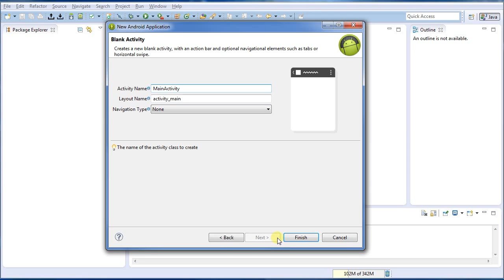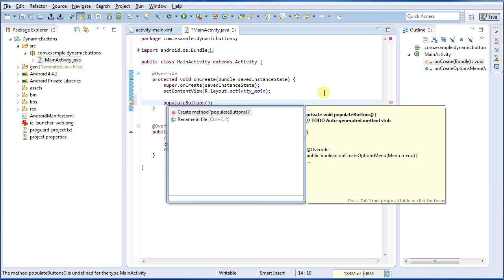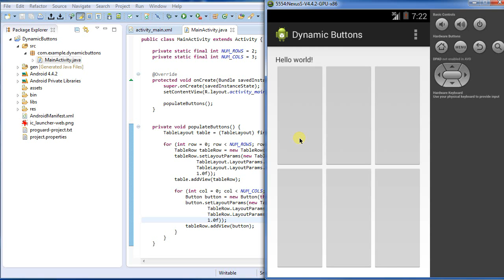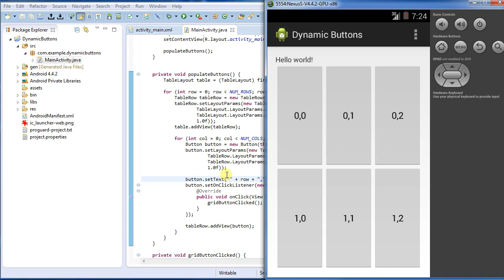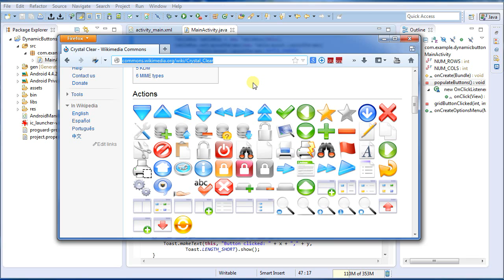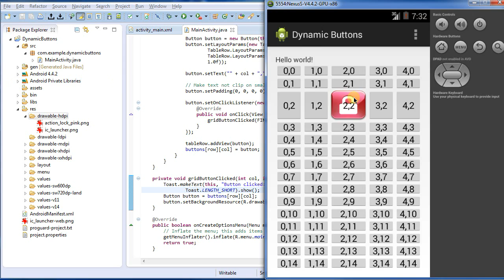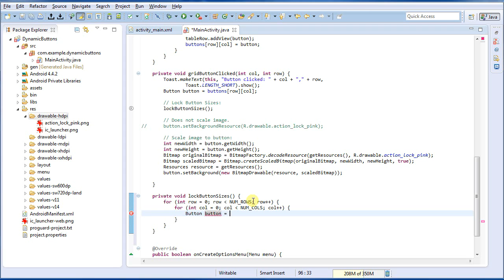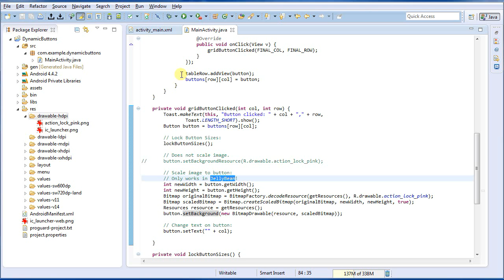Dynamic Buttons with Images: Android Programming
Tutorial on dynamically creating Android Buttons in a TableView at run-time using Java code vs XML. Covers setting text and images in buttons, and onClickListener for button press.

If button sizes change when adding text, try setting the text size when you initially populate the buttons, before locking their size.

Java Source Code:
 * Demo on creating dynamic buttons in a table and
 * adding background icons.
public class MainActivity extends Activity {

    private static final int NUM_ROWS = 7;
 private static final int NUM_COLS = 10;

 Button buttons[][] = new Button[NUM_ROWS][NUM_COLS];

    protected void onCreate(Bundle savedInstanceState) {
        super.onCreate(savedInstanceState);
        setContentView(R.layout.activity_main);

    private void populateButtons() {
     TableLayout table = (TableLayout) findViewById(R.id.tableForButtons);

     for (int row = 0; row != NUM_ROWS; row++) {
      TableRow tableRow = new TableRow(this);
      tableRow.setLayoutParams(new TableLayout.LayoutParams(
        TableLayout.LayoutParams.MATCH_PARENT,
        TableLayout.LayoutParams.MATCH_PARENT,
        1.0f));
      table.addView(tableRow);

      for (int col = 0; col != NUM_COLS; col++){
       final int FINAL_COL = col;
       final int FINAL_ROW = row;

       Button button = new Button(this);
       button.setLayoutParams(new TableRow.LayoutParams(
         TableRow.LayoutParams.MATCH_PARENT,
         TableRow.LayoutParams.MATCH_PARENT,
         1.0f));

       button.setText("" + col + "," + row);

       // Make text not clip on small buttons
       button.setPadding(0, 0, 0, 0);

       button.setOnClickListener(new View.OnClickListener() {
     public void onClick(View v) {
      gridButtonClicked(FINAL_COL, FINAL_ROW);

       tableRow.addView(button);
       buttons[row][col] = button;

    private void gridButtonClicked(int col, int row) {
     Toast.makeText(this, "Button clicked: " + col + "," + row,
       Toast.LENGTH_SHORT).show();
     Button button = buttons[row][col];

     // Lock Button Sizes:
     lockButtonSizes();

     // Does not scale image.
//     button.setBackgroundResource(R.drawable.action_lock_pink);

     // Scale image to button: Only works in JellyBean!
     // Image from Crystal Clear icon set, under LGPL
  int newWidth = button.getWidth();
  int newHeight = button.getHeight();
  Bitmap originalBitmap = BitmapFactory.decodeResource(getResources(), R.drawable.action_lock_pink);
  Bitmap scaledBitmap = Bitmap.createScaledBitmap(originalBitmap, newWidth, newHeight, true);
  Resources resource = getResources();
  button.setBackground(new BitmapDrawable(resource, scaledBitmap));

  // Change text on button:
  button.setText("" + col);

 private void lockButtonSizes() {
       Button button = buttons[row][col];

       int width = button.getWidth();
       button.setMinWidth(width);
       button.setMaxWidth(width);

    int height = button.getHeight();
    button.setMinHeight(height);
    button.setMaxHeight(height);